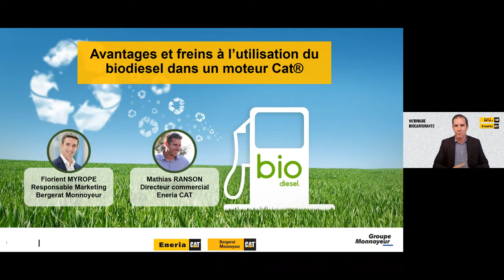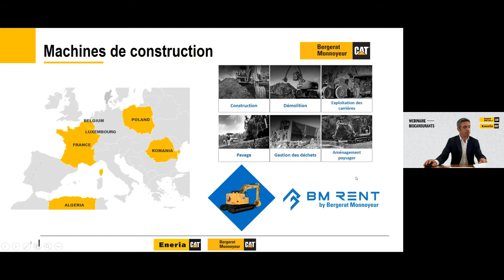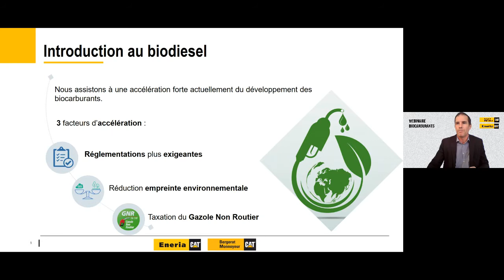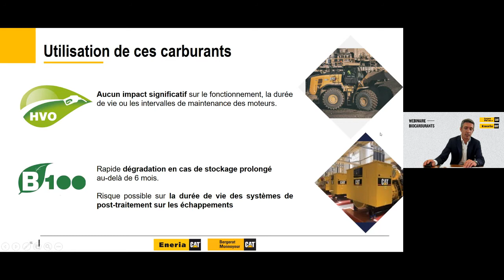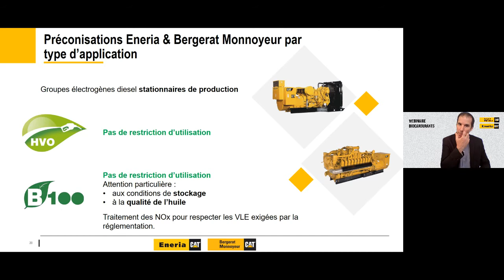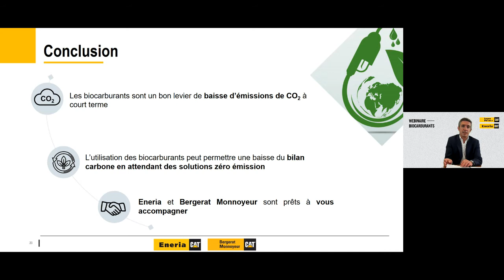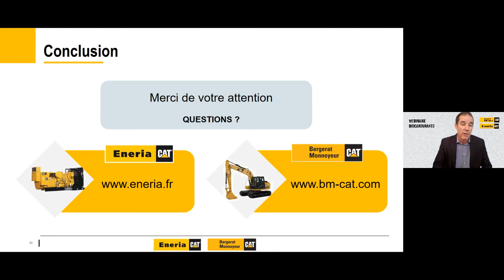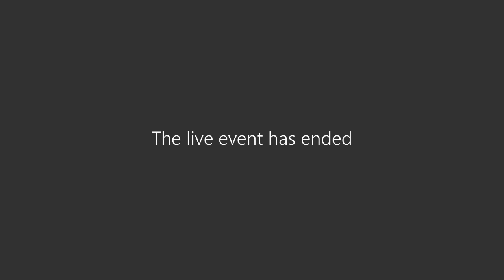Biodiesel pour moteur Caterpillar : Les avantages et freins à son utilisation dans un moteur CAT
Les avantages et freins à l'utilisation du biodiesel dans un moteur Caterpillar vous sont présentés par Mathias RANSON, Directeur commercial T&I d'Eneria et Florient MYROPE, Responsable marketing de Bergerat Monnoyeur.

En effet, nous assistons à une forte accélération du développement des biocarburants.

Ce webinar vous présente les différents types de biocarburants existants, l’utilisation de ces carburants dans des applications et les préconisations d’Eneria et Bergerat Monnoyeur par types d’applications.